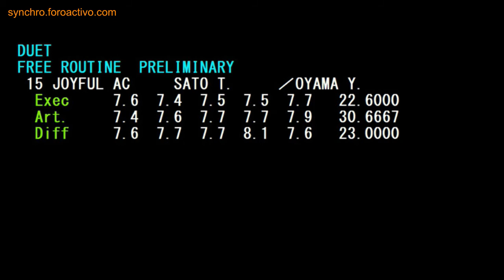Yuiko Oyama/Tomoka Sato (Joyful AC) Duet Free Preliminary Japan Open 2018